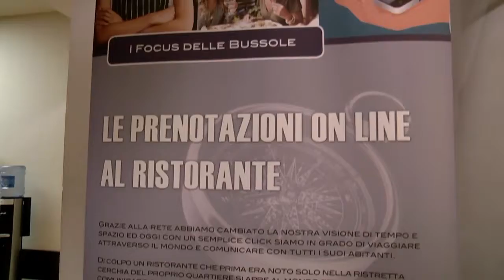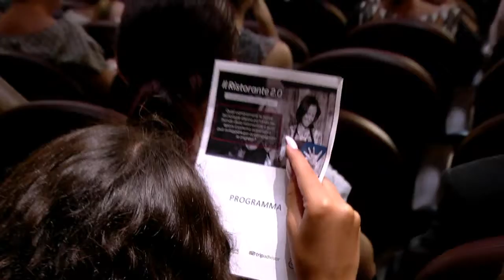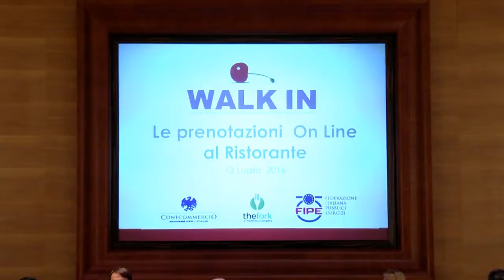Ristorante 2.0 - Prenotazioni e recensioni on line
Mercoledì 13 luglio si è svolta presso la Sala Orlando la giornata di lavori, dal titolo "Il ristorante 2.0". E’ stata l’occasione  per presentare un focus della collana Le Bussole dedicato alle Prenotazioni on line al ristorante e per affrontare i temi della cultura digitale nelle imprese della ristorazione partendo proprio da prenotazioni e recensioni on line.
Sono intervenuti: Carlo Sangalli, Presidente Confcommercio Imprese per l'Italia, Lino Enrico Stoppani, Presidente Fipe, Aldo Maria Cursano, Vicepresidente vicario Fipe, Alessandro Micheli, incaricato all'innovazione Confcommercio Imprese per l'Italia, Almir Ambeskovic, Country Manager di TheFork, Helena Egan, Global Industry Relations Director di TripAdvisor, Valentina Quattro, portavoce per l'Italia di TripAdvisor

(Intervista a Lino Enrico Stoppani e Helena Egan)